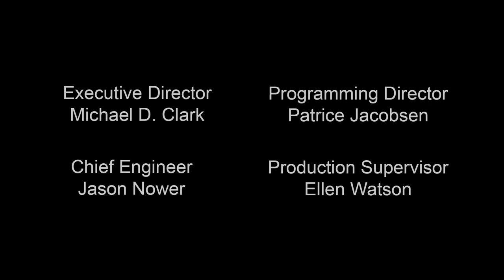Two Jews Making Food - Summer Sweetness Episode 31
Two Jews Making Food

In this episode of "Two Jews Making Food," hosts Rebecca and Amy sweeten up the summer with their takes on icebox cakes, dubbed "Summer Sweetness." The episode is an enjoyable blend of cooking, humor, and a sprinkle of competition, as they introduce their versions of this classic no-bake dessert, sparking a friendly duel to determine whose creation wins victorious.

The episode kicks off with a playful debate about the nomenclature of their desserts. While both desserts are similar in concept, they distinguish between their recipes by calling it an "icebox" or a "refrigerator" cake.
Rebecca introduces a unique Ritz cracker lime refrigerator cake, inspired by a popular New York Times recipe by J. Kenji López-Alt. The cake features an intriguing mix of condensed milk, heavy cream, and a citrusy twist, showcasing the blend of creativity and simplicity in summer desserts.

Amy presents a more traditional lemon blueberry icebox cake, employing graham crackers layered with homemade blueberry jam and lemon curd. She emphasizes the balance between the tartness of the lemon and the sweetness of the blueberries, creating a refreshing summer treat.
The cocktail of the episode is a Pisco Sour recipe, experimenting with aquafaba as a vegan alternative to egg whites and incorporating Lime juice with Simple Syrup and orange bitters.

The Yiddish word of the day is Zetz- punch or blow.

Filmed at LTV on May 22, 2023

SSCODE: 39LIQRFA9WTIQEKS